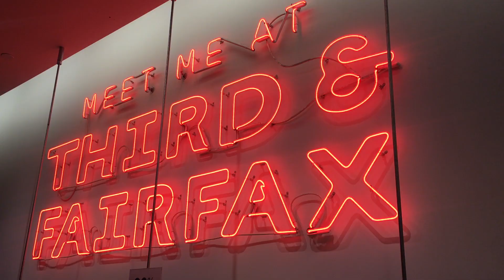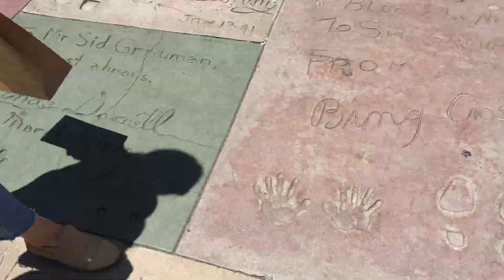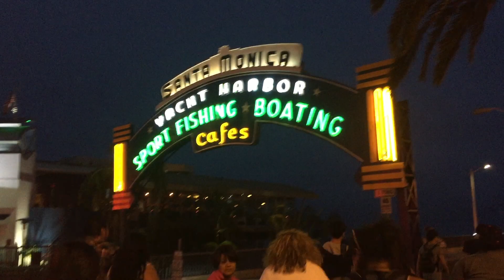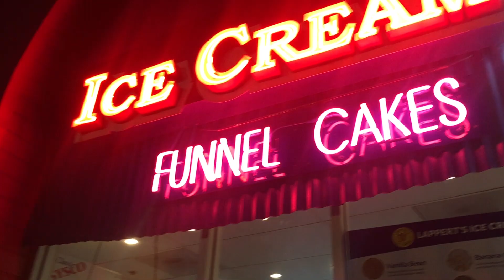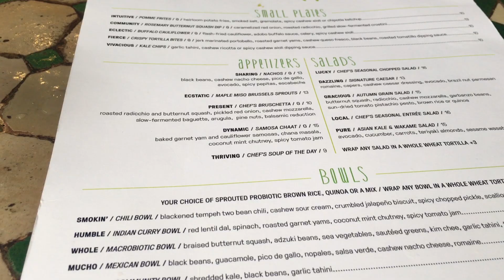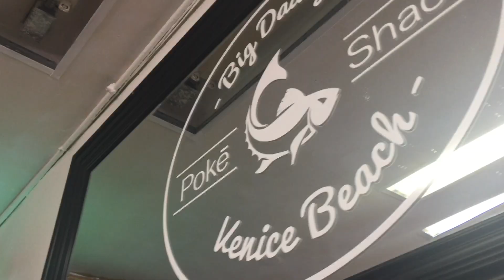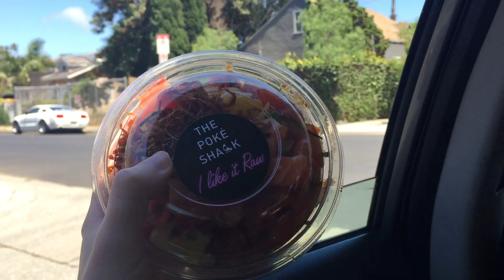Chlobe & Dayni Take LA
we went to LA and had a time